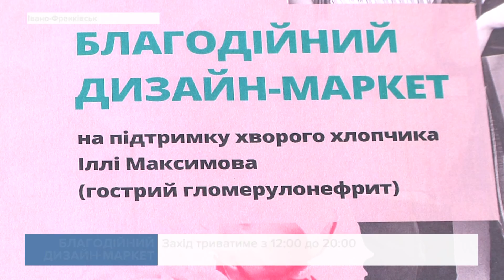У місті відбудеться яскравий благодійний хенд-мейд ярмарок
Організовує захід благодійна організація "Коник Хелп" задля збору коштів для важкохворого Іллі Максимова.